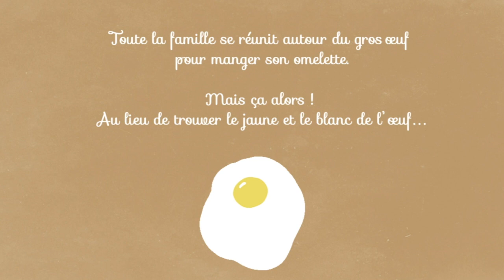Mouette la poulette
Histoire pour enfants - Mouette la poulette - Livre animé et audio.

Mouette est une poulette très chouette, car chaque jour elle pond un œuf pour l’omelette de la famille de Gareth. Elle aime faire des pirouettes et aller danser au bal musette… Mais Mouette aime aussi picorer les affaires de Gareth… Histoire animée, 48 pages.

• WHISPERIES est la plus grande bibliothèque d'histoires animées et de livres audio pour les petits et les grands enfants. Plus de 800 histoires en français et en anglais à découvrir sur nos application iOS et Android. Partagez un moment de détente et de plaisir avec vos enfants en découvrant des histoires de princesses, de sorcières, des contes, des légendes mais aussi les éternelles fables de La Fontaine... Et bien d'autres merveilles !

Livre audio - La mystérieuse histoire du marchand de sable

Histoire pour enfant - La Cigale et La Fourmi - Fable de La Fontaine

Une histoire sur le handicap - Les champions dans l'espace